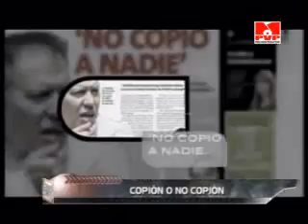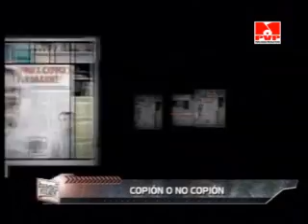ENEMIGOS PUBLICOS 06/04/2011 HABACILAR VS EL ULTIMO PASAJERO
RAUL ROMERO ESTA ULTIMANTE MUY COPION? ES MUY EVIDENTE?